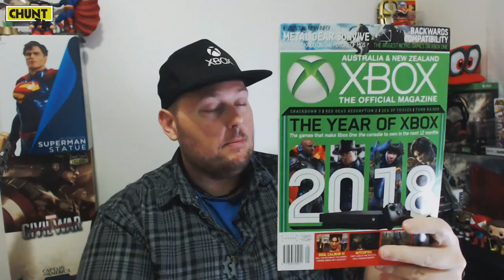WOW! Xbox Changes The Game Pass - Get Chunt'd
News from Xbox, who today announced that all new games published by Microsoft Studios will be released into Xbox Game Pass on the same date as their global release. This means that when “Sea of Thieves” launches on March 20, it will be included in Xbox Game Pass to all members.

This plan to bring new games timed with their global release into Xbox Game Pass not only includes announced titles like “Sea of Thieves,” “State of Decay 2,” and “Crackdown 3” but future unannounced games from Microsoft Studios including new iterations of our biggest Xbox One exclusive franchises such as Halo, Forza and Gears of War, on the same day they launch.

Equipment used:
Camera - Canon Vixia HF R600 or Logitech c920
Microphone - Razer Seiren USB or Rode Lavalier Mic
Editing software - Pinnacle Studio Plus 15
Console - Xbox, Xbox 360 Gears of War 3 Edition, Xbox One S Gears of War 4 Edition, Nintendo Switch, Sega Mega Drive, Sega Dreamcast